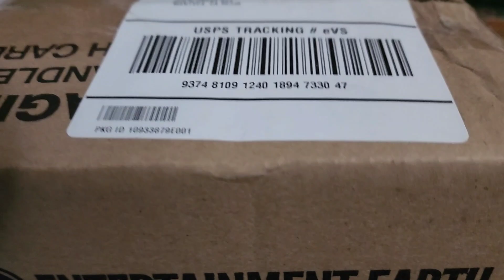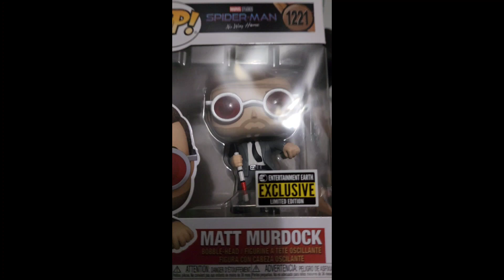A Vlog A Day Day 97